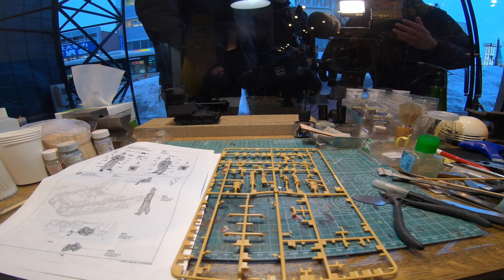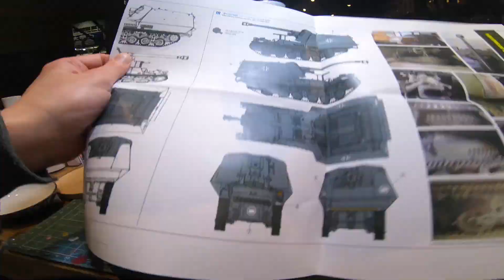ミヤケVLog 番外編​​★タミヤのマーダーIを作る！基本塗装編長尺版【ミヤケ模型】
模型製作第13弾、今回はタミヤの1/35マーダーIを作ってます！
今回基本塗装編の長尺版！
通常版もアップしておりますよ〜♪

The 13th model making, this time I am making 1/35 Murder I of Tamiya!
This time, a long version of the basic painting edition!
The regular version is also up!